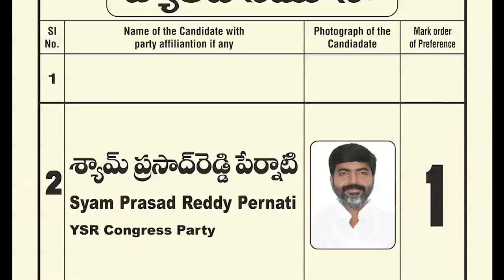నేత్రపర్వంగా రంగ‌డి రథోత్సవం.... పోటెత్తిన భ‌క్త జ‌నం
నేత్రపర్వంగా రంగ‌డి రథోత్సవం.
- పోటెత్తిన భ‌క్త జ‌నం
- ప్ర‌జ‌లంద‌రూ సుఖ‌సంతోషాల‌తో ఉండాలి
- న‌గ‌ర ఎమ్మెల్యే అనిల్ కుమార్